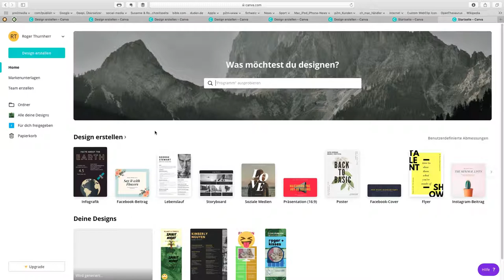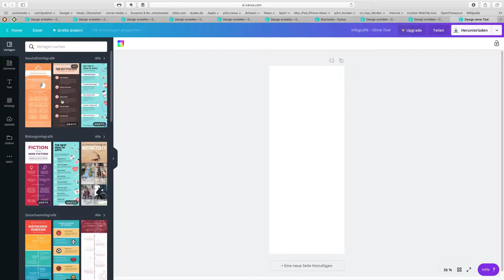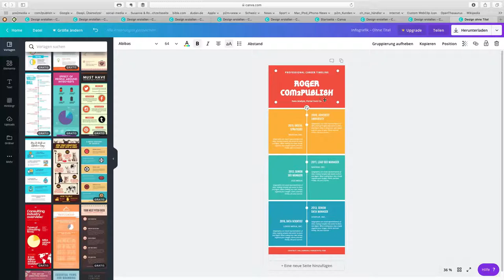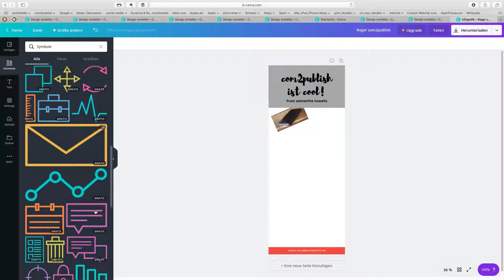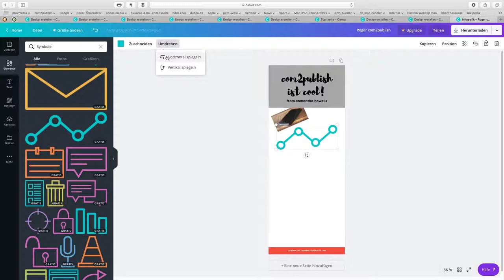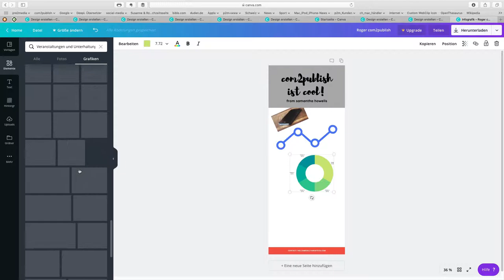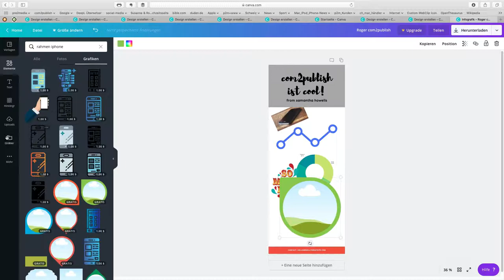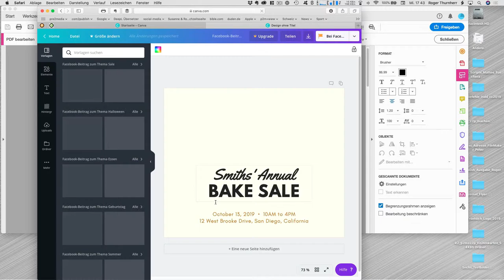«Fast» alles möglich auf canva.com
– Eine Design-Plattform welche unzählige Möglichkeiten bietet, Designs mithilfe von Vorlagen zu gestalten. Es gibt eine Unterteilung in Sozial Medien, Dokumente, Privat, Ausbildung, Marketing, Veranstaltungen und Werbeanzeigen. Unter jeder Kategorie gibt es eine Vielzahl von genialen Design-Angeboten.